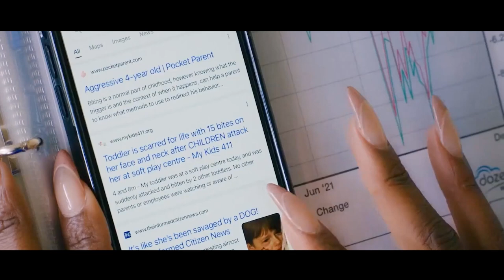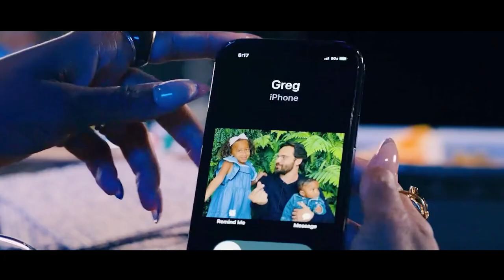Women have strange bite marks on her body after giving birth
Movie name:Roar

Summary：An insightful, poignant and sometimes hilarious portrait of what it means to be a woman today. Featuring a unique blend of magical realism, familiar domestic, professional scenarios and futuristic worlds.

Creators
Liz Flahive,Carly Mensch
Stars
Betty Gilpin,Alison Brie,Nicole Kidman